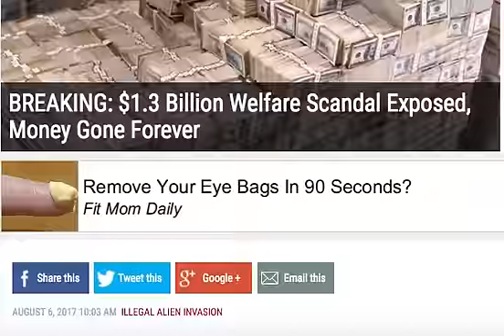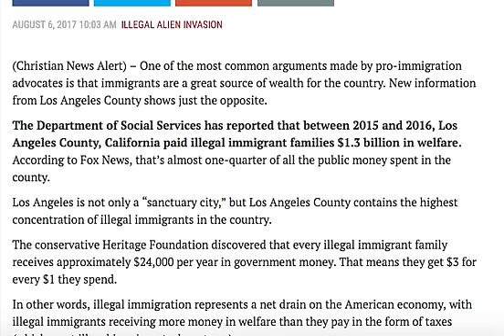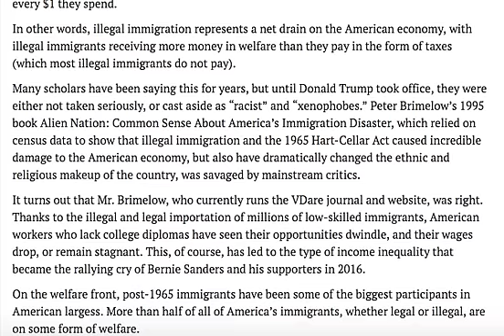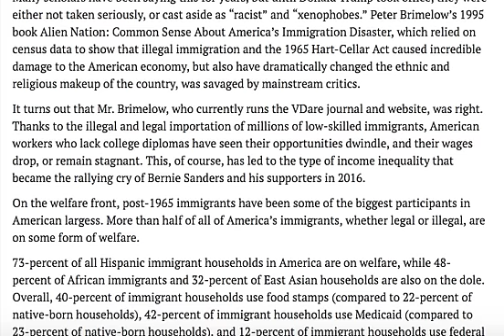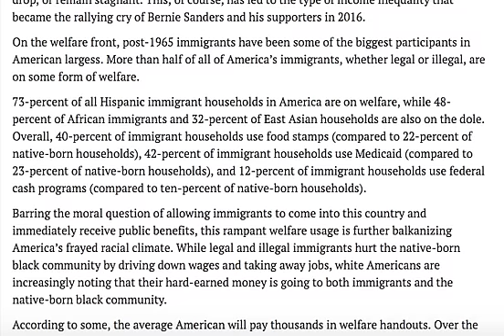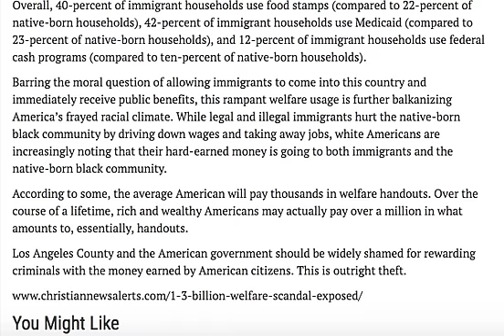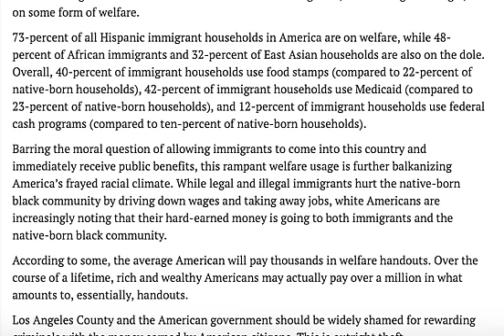BREAKING! $1 3 BILLION WELFARE SCANDAL EXPOSED! MONEY GONE FOREVER!